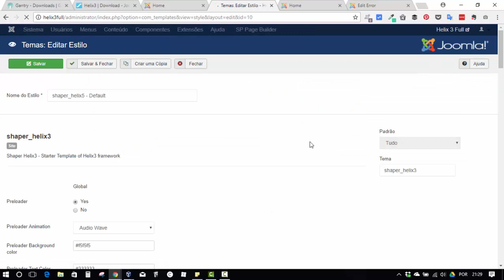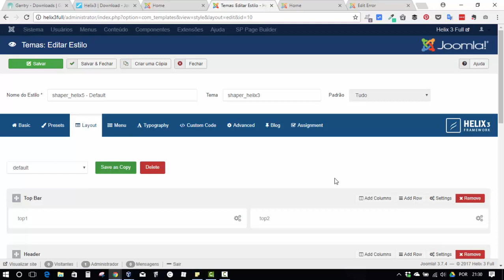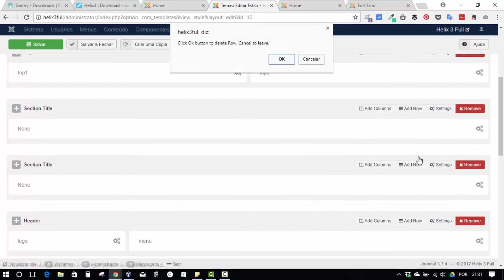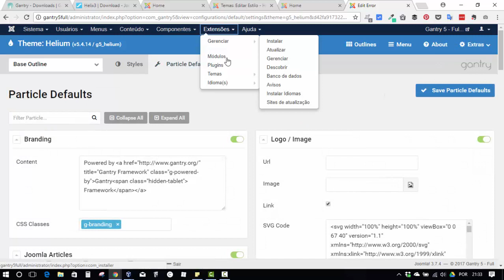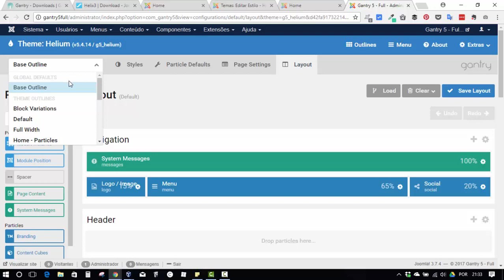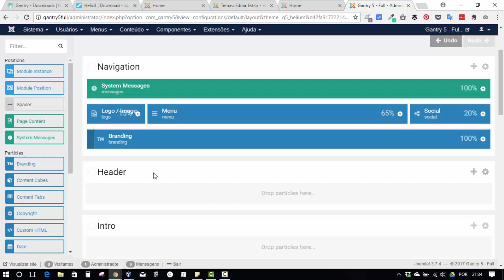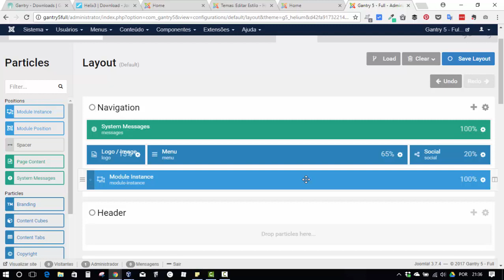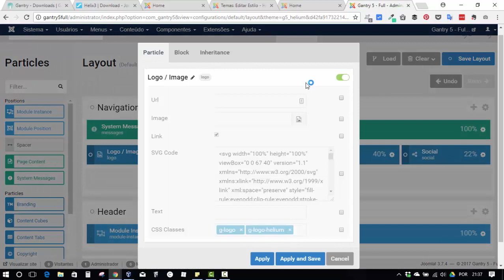#9 Comparativo Gantry 5 x Helix 3 no Joomla - Sistema de Layout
Nesse vídeo é abordado como é feita a estruturação de layout e construção de posições em ambos os frameworks.

-- Links --

-- Acompanhe no --